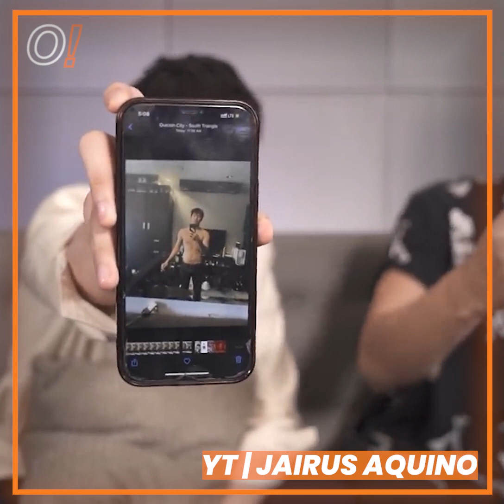Oomph! Cuts: PHONE SWAP WITH WILBERT ROSS! | Jairus Aquiino